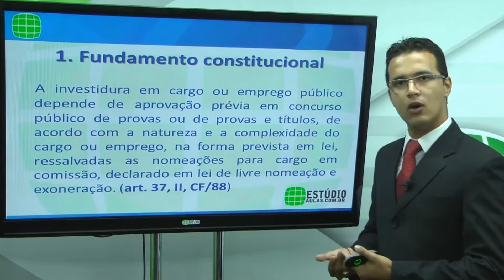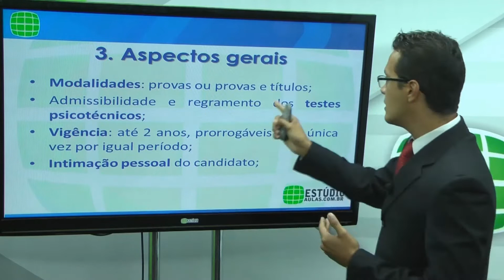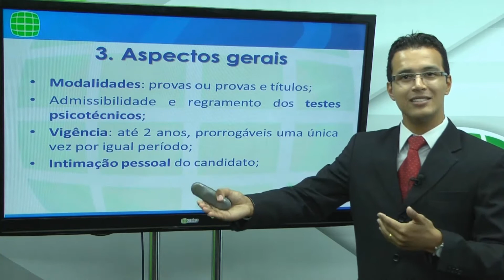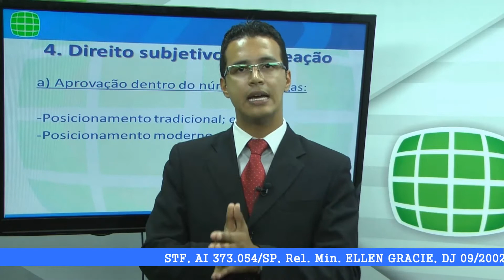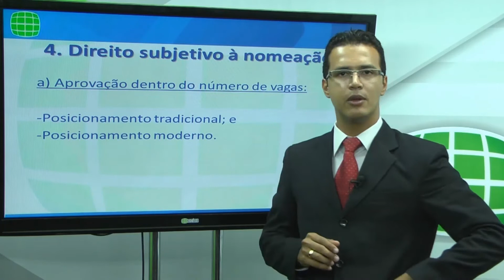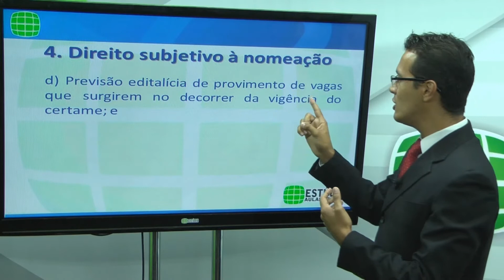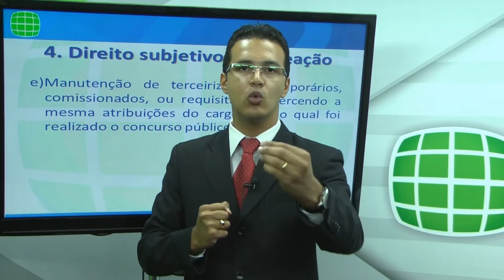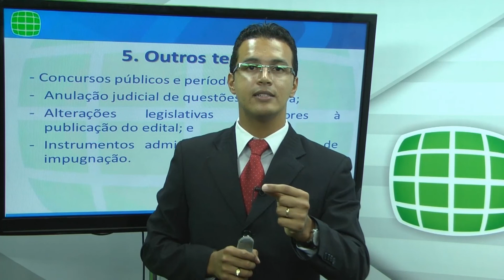Aula| Prof. Elyesley – Direito Constitucional – Orientações jurídicas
WhatsApp Estúdio Aulas:
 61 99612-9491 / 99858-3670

Professor Elyesley - Orientações jurídicas sobre concursos públicos